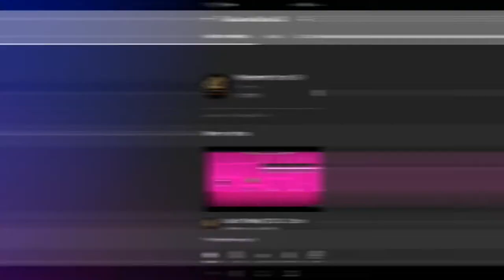Geometry Dash: Fingerdash | 100% | 3 Coins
Buenasssss cracks, hoy les traigo fingerdash al 100% y sus 3 coins, hoy vendran 2 videos màs si me da tiempo, intentare traer a partir de ahora videos a 60fps de verdad, espero que les guste :)